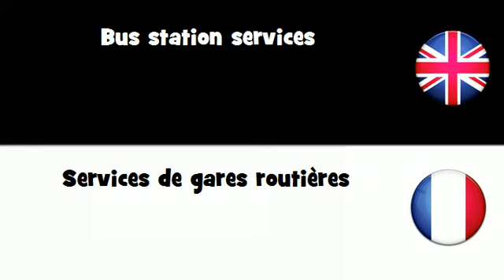APPRENDRE L'ANGLAIS = Services de gares routières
frenchwithvincent APPRENDRE L'ANGLAIS = Services de gares routières